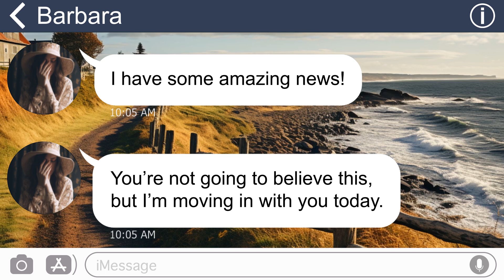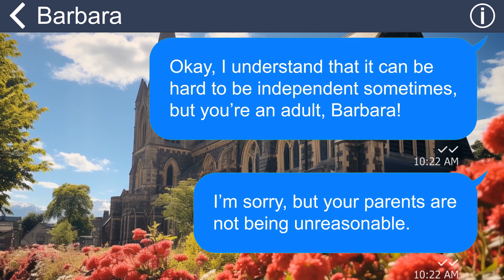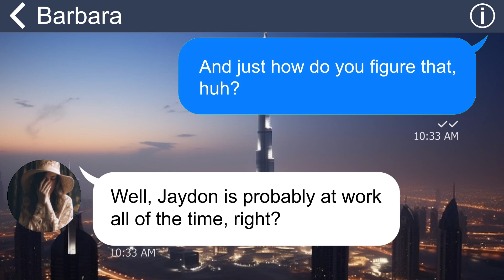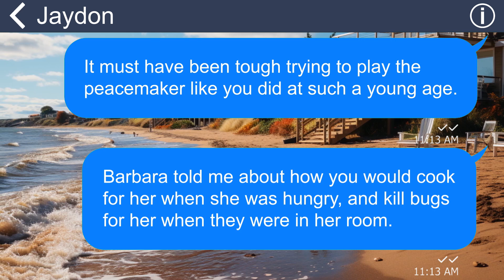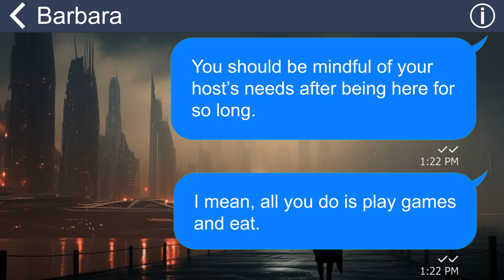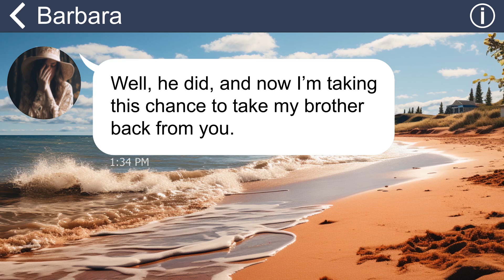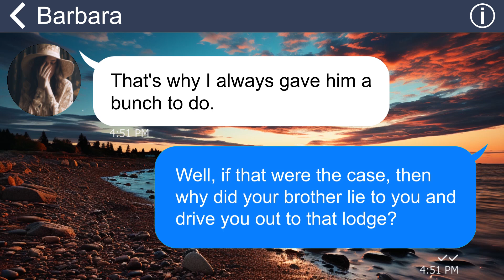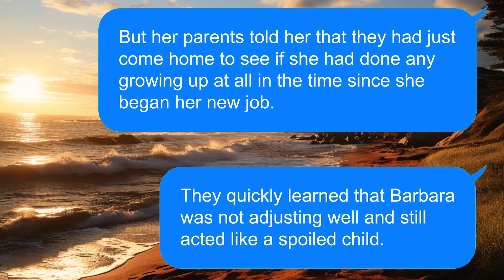[Apple] Spoilt SIL moves in with us, freeloads off us & even plans to take over. Not easy!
Summary:
My husband and I had been happily married for years and bought our own dream apartment. Our life was perfect until my sister-in-law decided to move in with us. And her reason was nothing but her inability to live alone and her desire to be spoiled by her brother. The peak of her madness was when she secretly plotted to take over this house and kick us out.